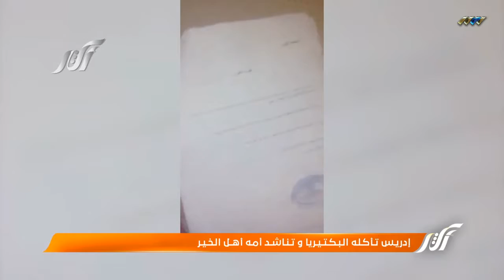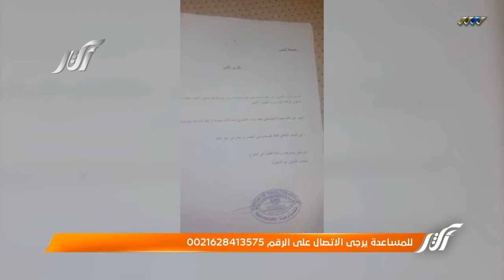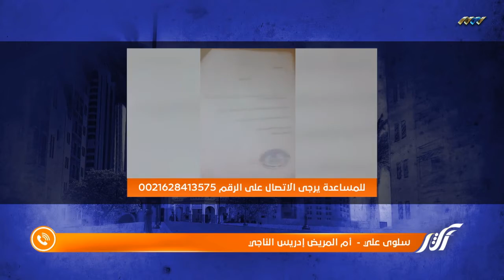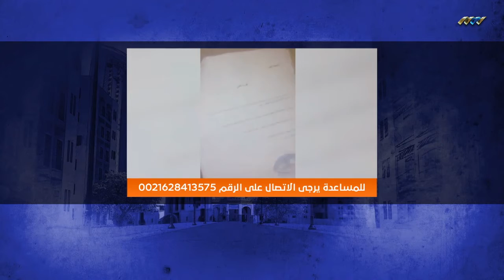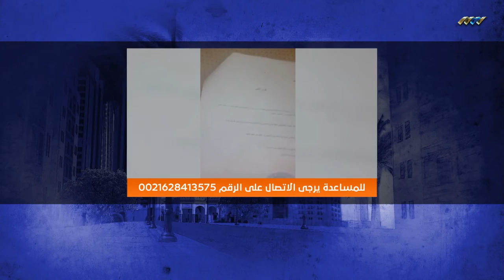أكثر 16-09-2018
برنامج أكثر مع نبيل الحاج على قناة ليبيا